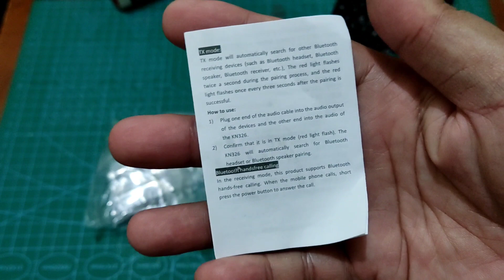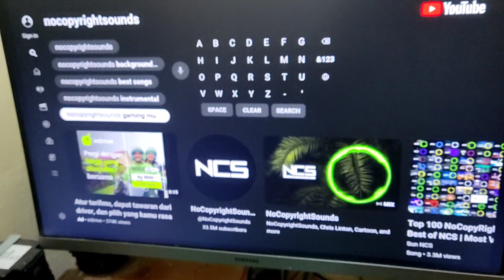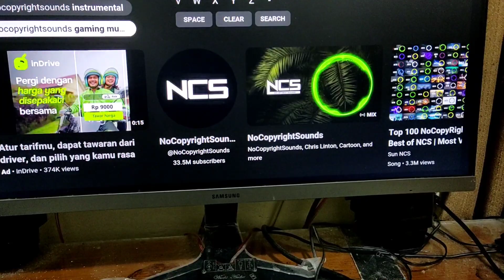🪐Canggih... Bluetooth Recievers dan Transmitters untuk Perangkat Audio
Video ini mengulas tentang Bluetooth Receivers dan Transmitters yang bisa dipasang pada amplifier atau speaker Bluetooth. Kami akan menunjukkan bagaimana menghubungkan perangkat Bluetooth ini ke sebuah STB yang bertindak sebagai Transmitter, sementara amplifier berperan sebagai Receiver.